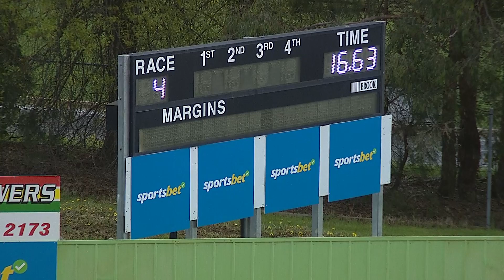HVL SUN 16 OCT 22 R4